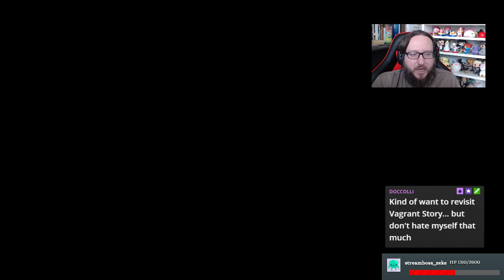Skies of Arcadia Legends #14: Whacked